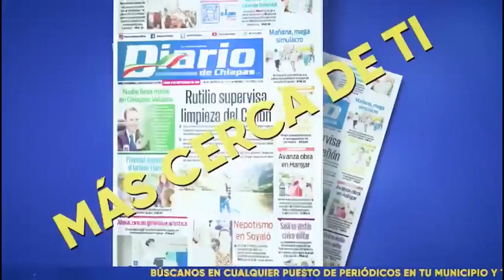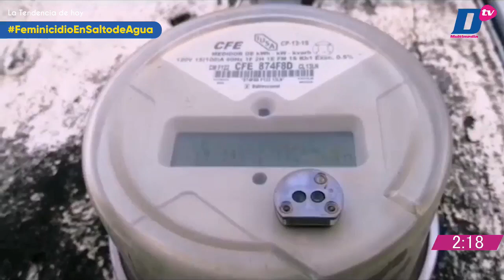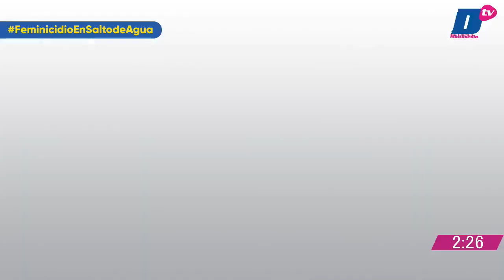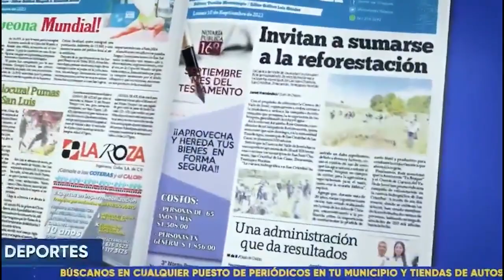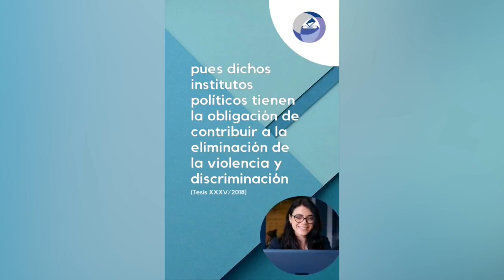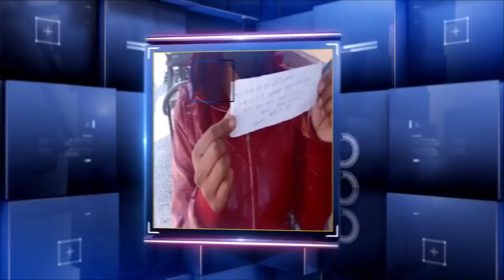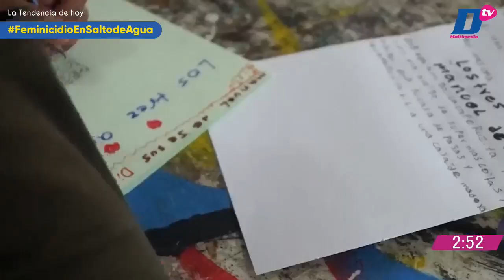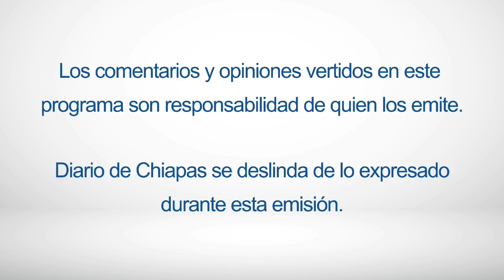En Vivo | Noticiario Chiapas a Diario | 13 de Octubre de 2023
EnVivo | ChiapasADiario con Viridiana Alonso y Fernando Cantón
🔺ULTIMÓ A SU ESPOSA POR PEDIRLE EL DIVORCIO
🔺AUMENTO DEL NIVEL DE LA LAGUNA EN CATAZAJÁ
🔺SE INCONFORMAN COMERCIANTES POR FALLAS ELÉCTRICAS
🔺ACUSA AMLO DE PREPARAR ESTRATEGIA PARA RECORTE
🎧 Escúchanos en LaRadioDelDiario 97.7 FM